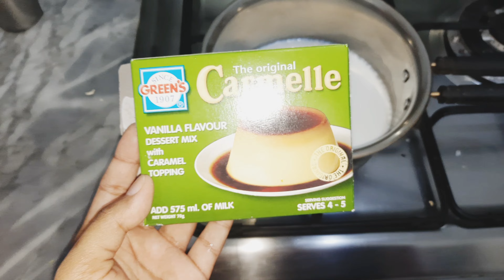iftar Routine | carmele Pudding Recipe | Ramadan Vlog